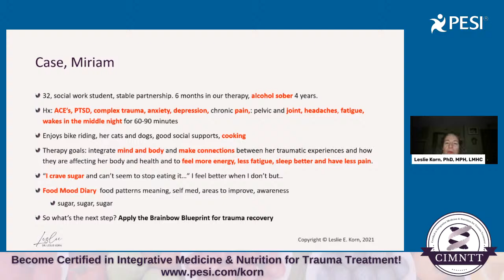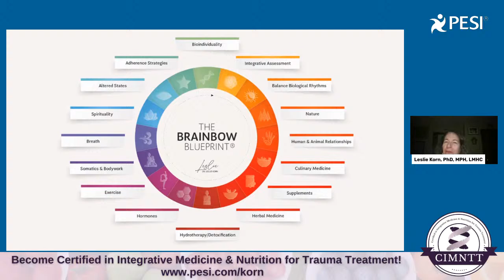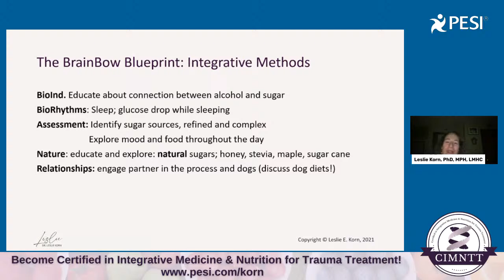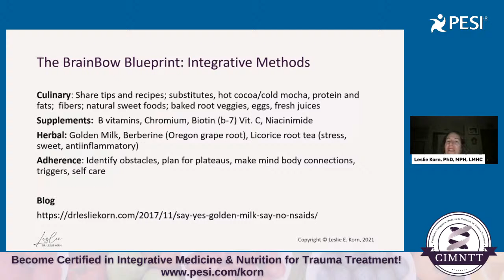Strategies for Treating Trauma & Breaking Free from Sugar Addiction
The traumatized brain craves sugar, but an excess of sugary foods can worsen the effects of depression and complex PTSD. What can clinicians do to guide clients towards better sources of nutrition?

Join Dr. Leslie Korn, a leader in the field of integrative medicine, for a FREE discussion on ways to help your clients reduce their sugar intake, increase their consumption of healthier foods, and use supplemental herbs to break the cycle of sugar addiction. Have questions? Comment them now!